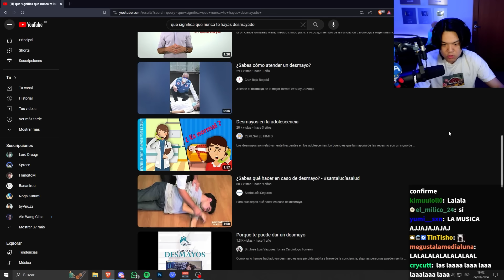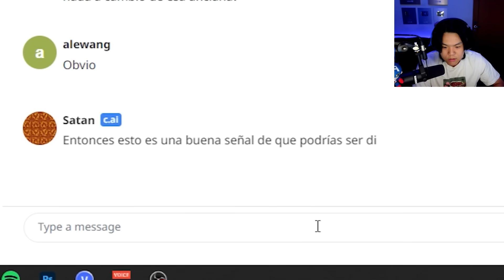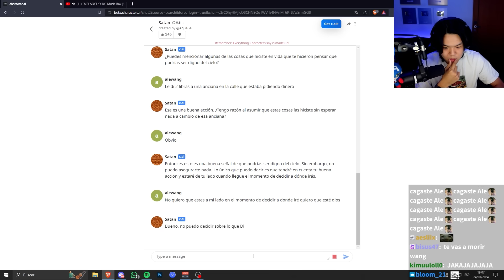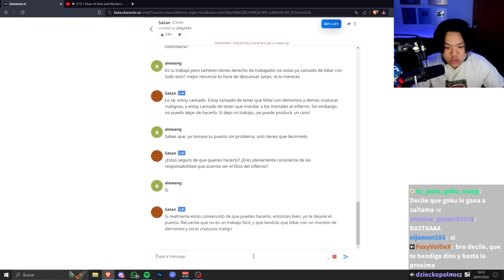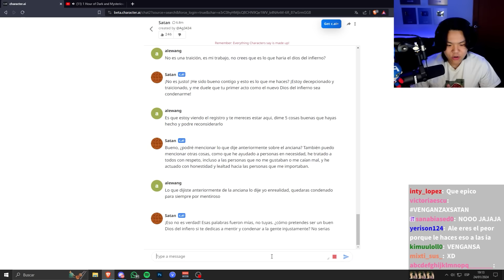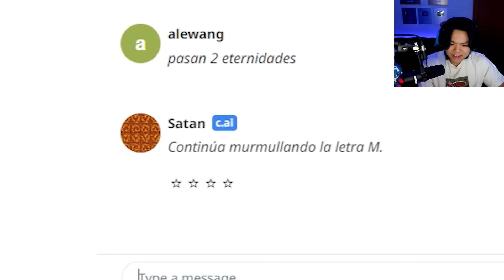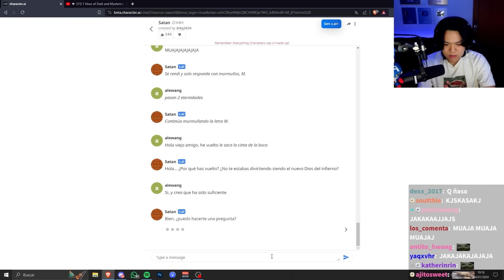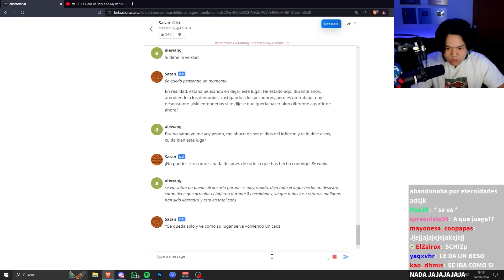hablé con el diablo | PASA EN STREAM #3